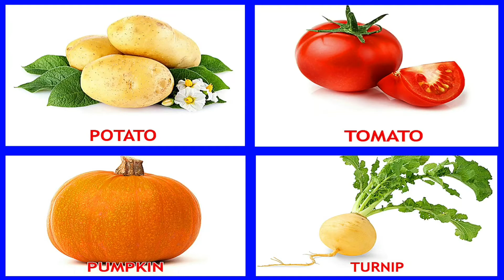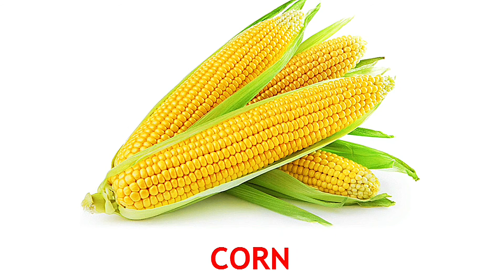Vegetables name in english.